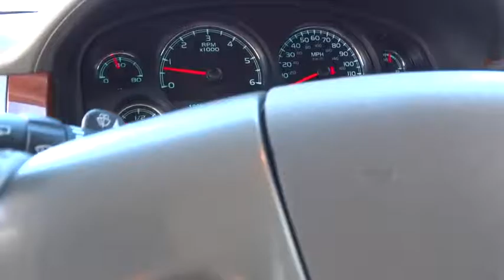2014 CHEVROLET TAHOE Reno, Carson City, Northern Nevada, Sacramento, Elko, NV ER170163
2014 CHEVROLET TAHOE

LTZ trim. $1,200 below Kelley Blue Book! Heated Leather Seats, Navigation, 3rd Row Seat, Power Liftgate, Rear Air, 4x4, Trailer Hitch, Alloy Wheels, Captains Chairs. CLICK NOW!br /br /KEY FEATURES INCLUDEbr /Leather Seats, Third Row Seat, Navigation, 4x4, Quad Bucket Seats, Power Liftgate, Rear Air, Heated Driver Seat, Heated Rear Seat, Cooled Driver Seat, Back-Up Camera, Running Boards, Flex Fuel, Premium Sound System, Satellite Radio MP3 Player, Rear Seat Audio Controls, Remote Trunk Release, Privacy Glass, Keyless Entry. br /br /EXPERTS CONCLUDEbr /Edmunds.com's review says . the 2014 Chevrolet Tahoe's 5.3-liter V8 engine is beefy enough to pull around a full complement of passengers and gear, yet plenty smooth and quiet.. br /br /AFFORDABLEbr /This Tahoe is priced $1,200 below Kelley Blue Book. Approx. Original Base Sticker Price: $59,400*. br /br /WHY BUY FROM USbr /At Lithia Chrysler Jeep of Reno our first and foremost goal is to make your car-buying and ownership experience better than any other you've had near Carson City, Auburn CA, Sparks and beyond. And prepare to have your expectations exceeded. br /br /Price does not include $449 Dealer Doc fee, taxes, and license fees. Price contains all applicable dealer incentives and non-limited factory rebates. You may qualify for additional rebates; see dealer for details.br / Some of our used vehicles may be subject to unrepaired safety recalls. Check for a vehicle's unrepaired recalls by VIN